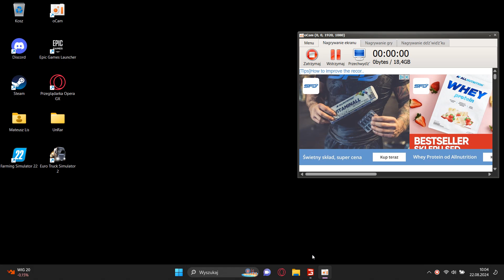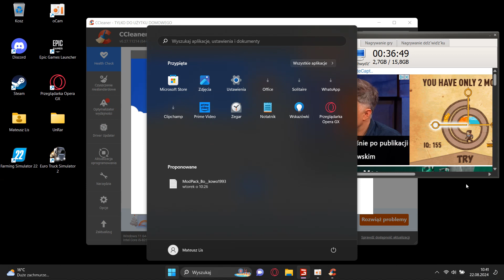Akcja orka katowanie Ursusa